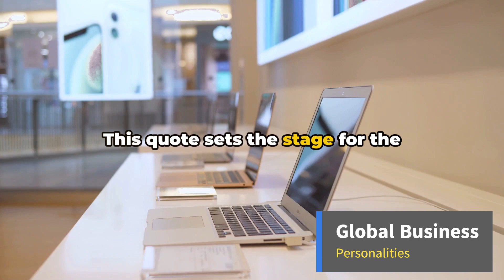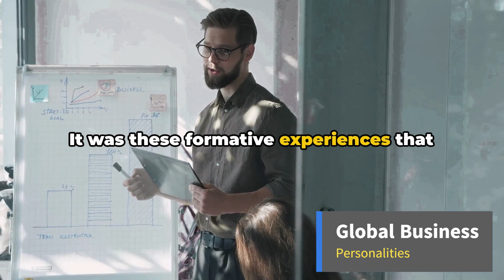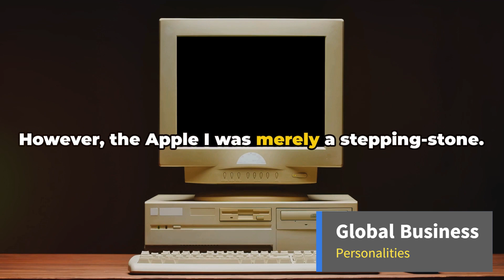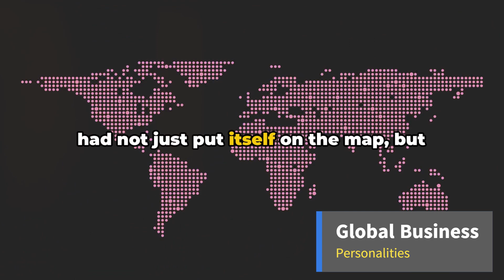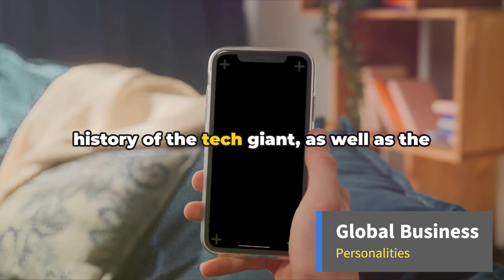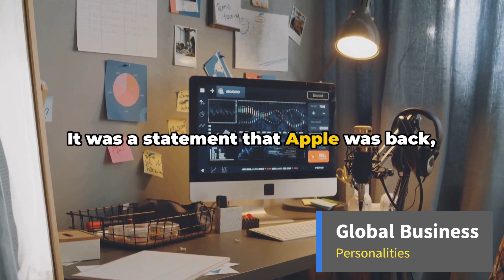Steve Jobs The Posthumous Journey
In this thought-provoking video, we delve into the incredible posthumous impact and lasting legacy of the innovative tech genius, Steve Jobs. Join us as we explore his groundbreaking inventions, game-changing business strategies, and remarkable influence on the tech industry and beyond. Gain a deeper understanding of how Jobs revolutionized the way we live, work, and communicate, and discover why his vision and ideas continue to shape our world today. Don't miss out on this captivating exploration!

OUTLINE:

00:00:00 The Visionary Behind the Apple
00:02:01 The Birth of Apple Inc.
00:03:51 A Temporary Setback
00:04:42 The Return and the Revolution
00:06:34 The Legacy of Steve Jobs